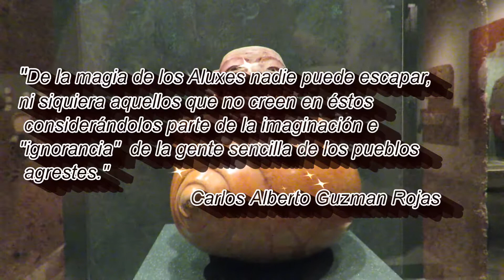Historia sobre Aluxes, Duendes del Mundo Maya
Los Aluxes son un tipo de duendes mexicanos que habitan la región Maya. Son famosos por su actitud protectora en relación  la naturaleza, de tal forma que se les considera guardianes de las selvas, los cenotes y los montes.La población maya hasta el día de hoy les ofrece ofrendas para contar con su ayuda,permiso para entrar a la selva, y que protejan sus campos de cultivo. Este video está basado en una historia del libro Supernaturalia y ha sido recopilada por Norma Muñoz L.

Te recomiendo mi libro "De las hadas y los duendes a las profecías del Mothman" que puedes leer en:

Isa Muñiz (2017)
México

(¸.•´ (¸.•` Ƹ̴Ӂ̴Ʒ Gracias por acompañarme a conocer más de la psicología profunda.